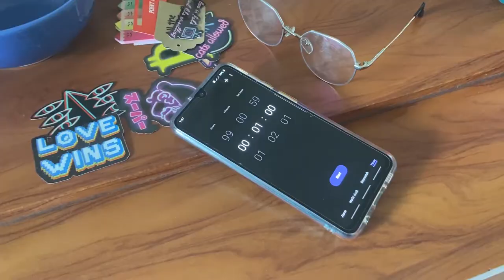One-Week Physical Fitness Test Vlog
In this vlog, I tested two components of Physical Fitness - muscular strength and endurance. The results derived from the pre-test and post-test are compared.

In partial fulfillment of a requirement in HK 11:
Directed/ Shot/ Edited : Leo Manalo
Submitted to: Sir Percival Henry Balite

Dayglow - Can I Call You Tonight?
Dayglow - Hot Rod